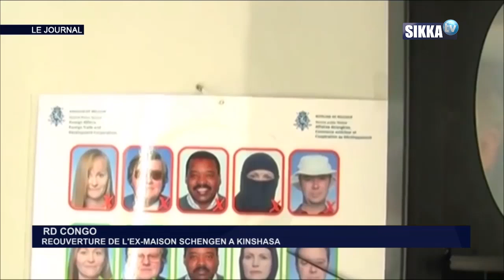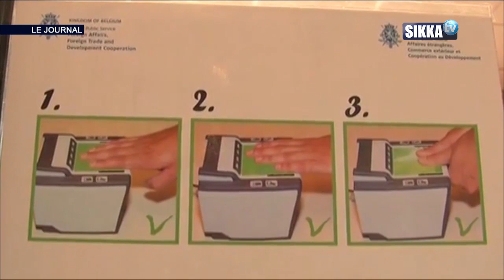JT SIKKA 10H DU 07 02 19